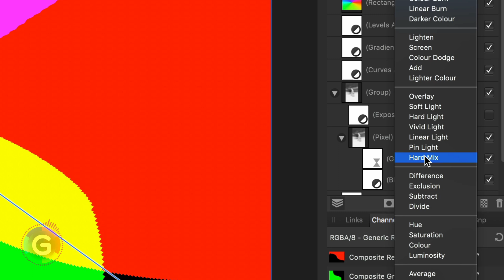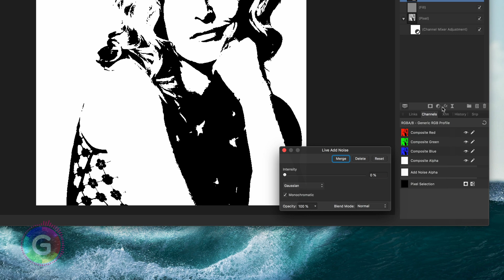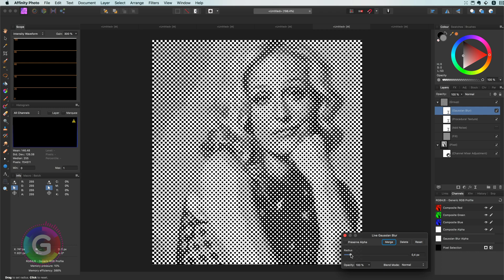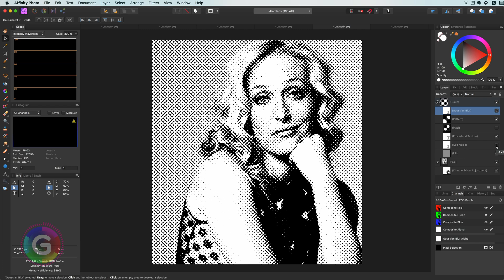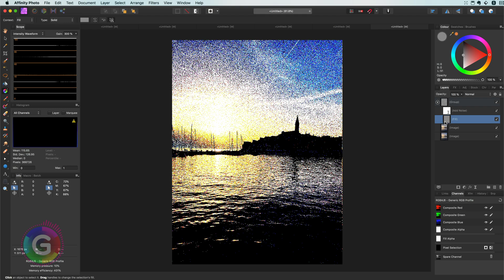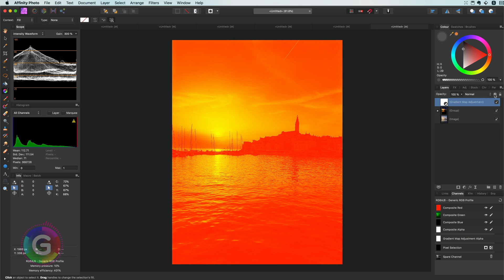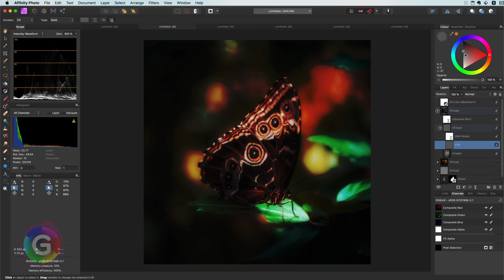Creative use of the HARD MIX blend mode with Affinity (Photo)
In this video, we will play with the Hard Mix Blend mode and see what kind of interesting things we can do with it. Normally the Hard Mix blend mode is not a very commonly used blend mode, but with a little bit of creativity we can use it very creatively.

c1b439ec-b23f-af7a-f88f-039bc880fc48